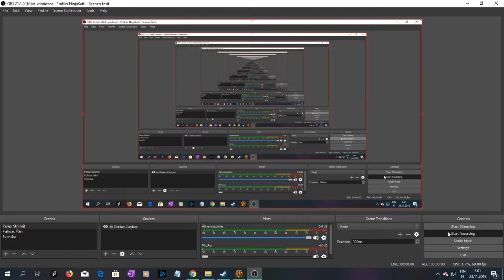SWTOR Tracharan 3, Act 3 Start 4, Perhaps I'll Forget The Past Transgression